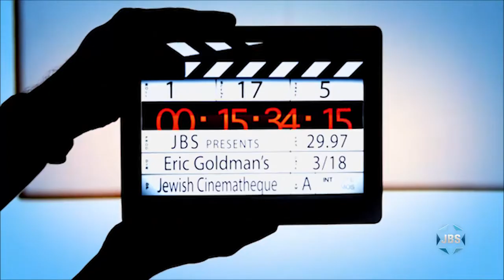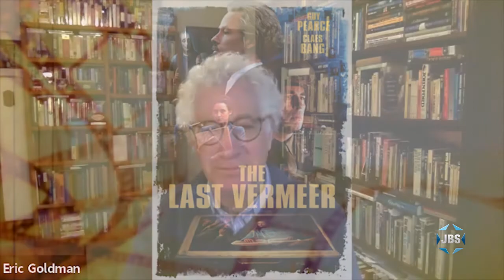Eric Goldman's Jewish Cinémathèque: "The Last Vermeer"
Join Eric as he sits down with first-time director Dan Friedkin who helmed the critically-acclaimed drama, "The Last Vermeer."  The story, themes, and historical context of the film are the main topics of conversation: While Joseph Piller (Claes Bang), a Dutch Jew, was fighting in the Resistance during the Second World War, the witty, debonair aesthete, Han van Meegeren (Guy Pearce) was hosting hedonistic soirées and selling Dutch art treasures to Hermann Goering and other top Nazis. Following the war, Piller becomes an investigator assigned the task of identifying and redistributing stolen art, resulting in the flamboyant van Meegeren being accused of collaboration — a crime punishable by death. But, despite mounting evidence, Piller, with the aid of his assistant (Vicky Krieps), becomes increasingly convinced of Han's innocence and finds himself in the unlikely position of fighting to save his life.